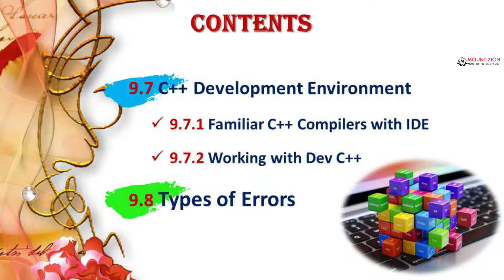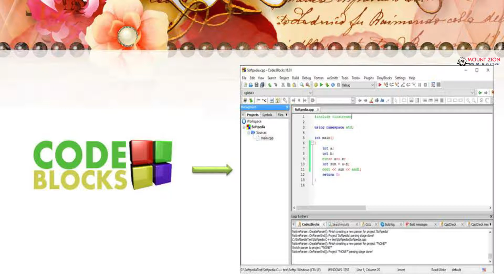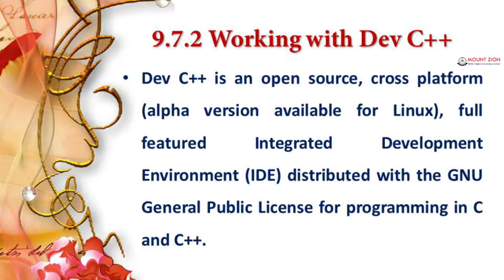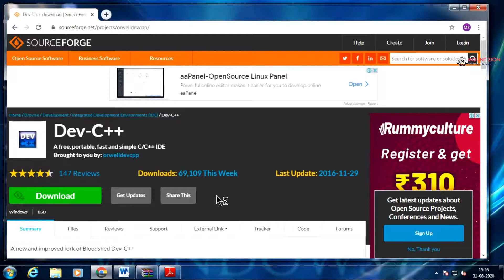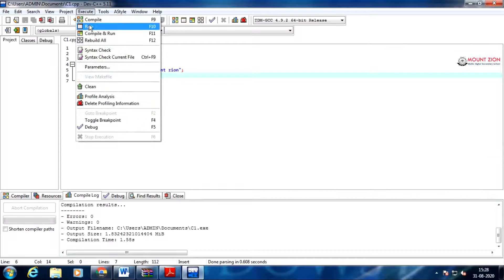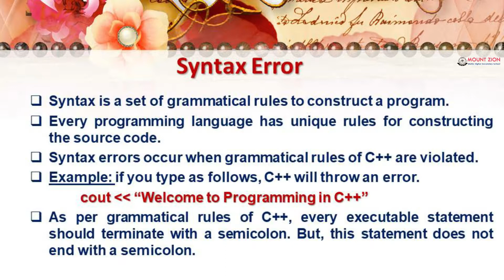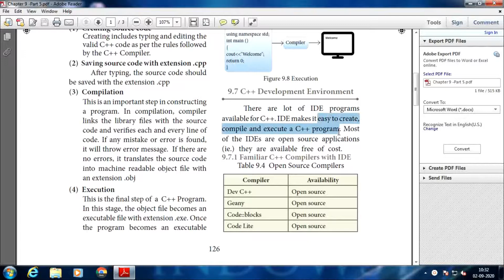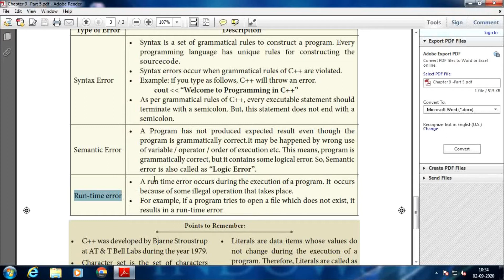11 CS Chapter 9 Part 5